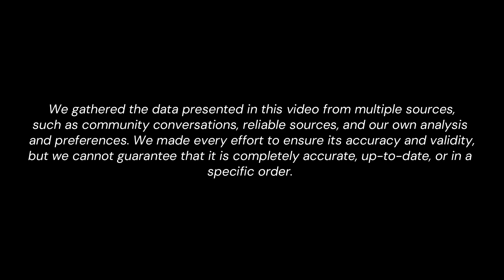One Piece Characters Live Action vs Anime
Title: One Piece OST - Overtaken (Hip Hop / Trap Remix)

I believe all content used falls under the remits of Fair Use, but if any content owners would like to dispute this I will not hesitate to give CREDIT to said content. It is not my intent to infringe on their content ownership. If you find your art or images in the video please let me know and I will gladly credit you.